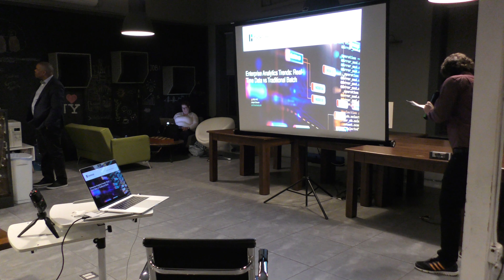Trivia: Enterprise Analytics Trends: Real-Time Data vs Traditional Batch BI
Pre-event trivia hosted by Eric David Benari from the Database Month NoSQL & NewSQL NYC Meetup:
🆕 Enterprise Analytics Trends: Real-Time Data vs Traditional Batch BI
presented by
Joe Sherwin, Sr. Solution Architect, Hazelcast

Trivia questions (watch the video for the answers!)
➤ How many of the Global 2000 world's largest public companies use Hazelcast?

➤ How many of the world's largest banks use Hazelcast?

➤ Where are Hazelcast's office locations?

➤ What are the 2 most popular programming languages that run inside the JVM?

➤ How much longer will Java 10 be supported by Oracle?

➤ When did public updates for businesses end for Java 8?